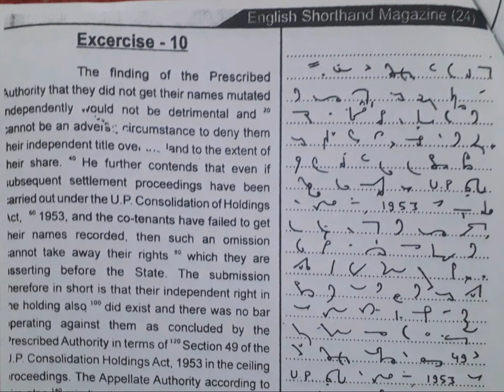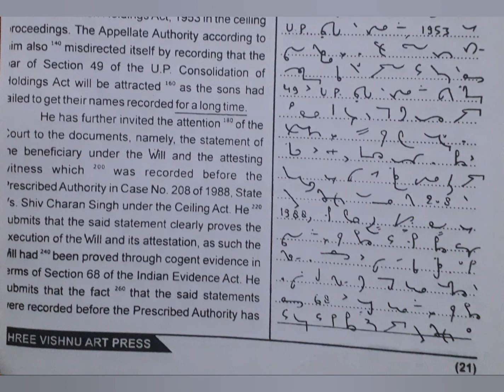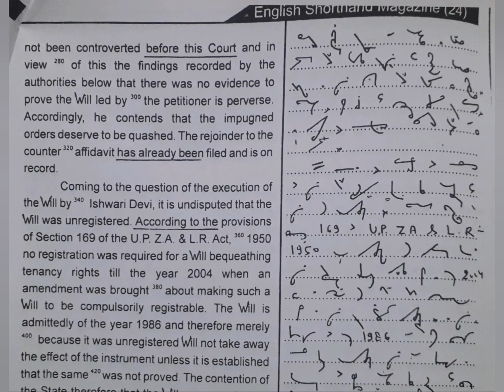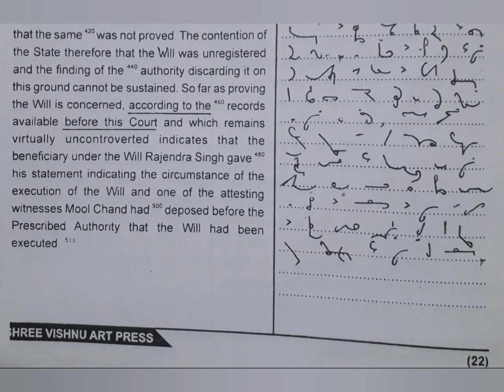90 WPM | Exercise No.10 | Shree Vishnu Art Publications | Legal Matters